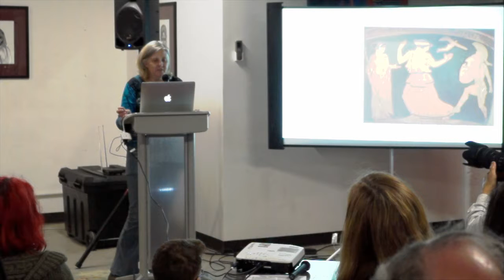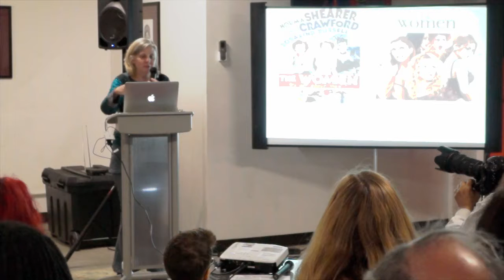Ellen Komp - Tokin' Women through History - WVC Women and Cannabis Salon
Ellen Komp talks about Tokin' Women through history.

From the Women's Visionary Council - Women & Cannabis Salon
March 4th, 2017, Oakland CA